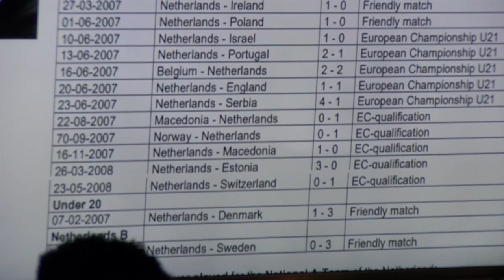FRAGMENT 8ER T NIEUWS 21 NOVEMBER 2019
Onderwerp:
- Het succes van NATIO

Gasten:
- Dean Gorré- bondscoach
- Dimitri Apai- NATIO speler